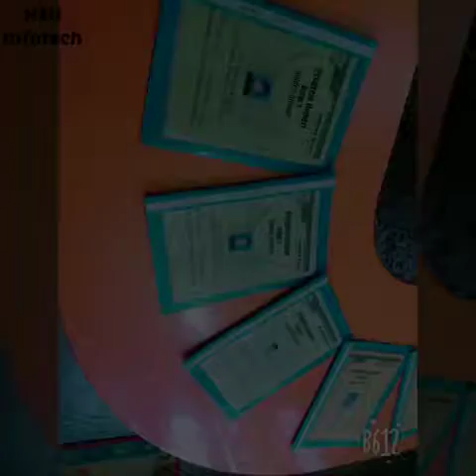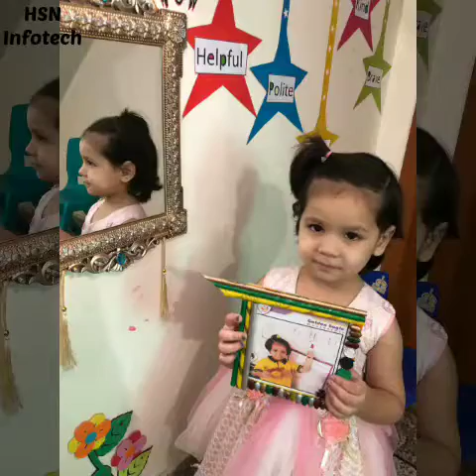PARENTS TEACHER MEETING (PTM)